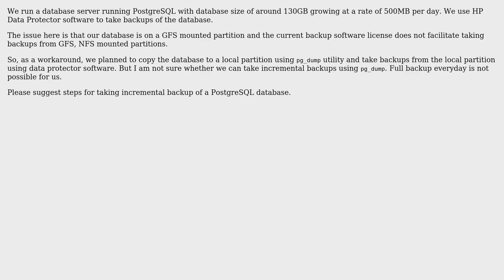Incremental backup of postgresql database (2 Solutions!!)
Incremental backup of postgresql database

With thanks & praise to God, and with thanks to the many people who have made this project possible! | Content (except music & images) licensed under CC BY-SA | Music | Images & others | With thanks to user Zama Ques user slm user mnencia user Kevdog777 and the Stack Exchange Network Trademarks are property of their respective owners. You are responsible for your own actions.